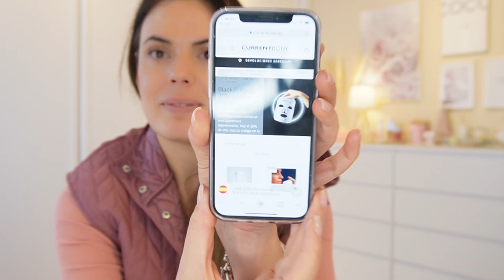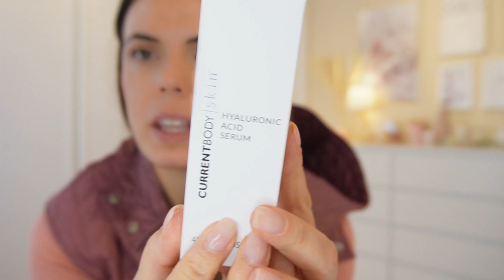ALTA COSMÉTICA para TOD@S¡¡¡ // HELENAGARCIA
Códigos y enlaces por Black Friday